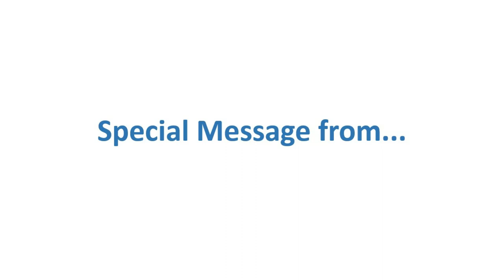Jane Goodall en el Día Mundial del Vencejo